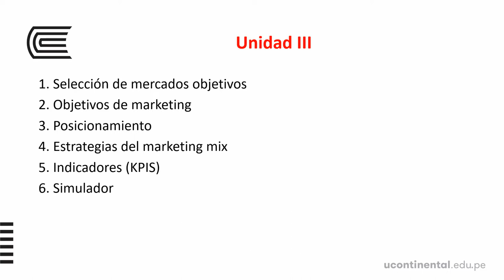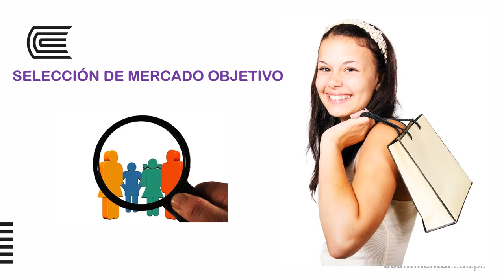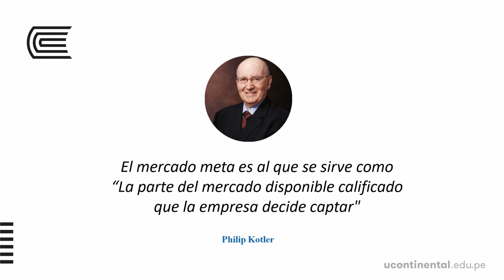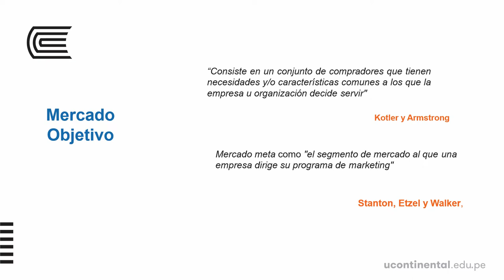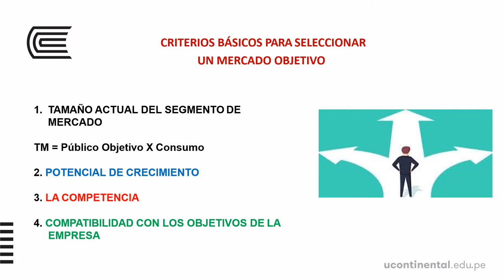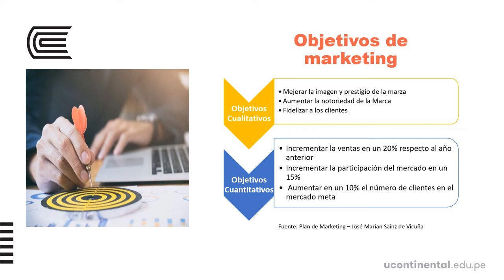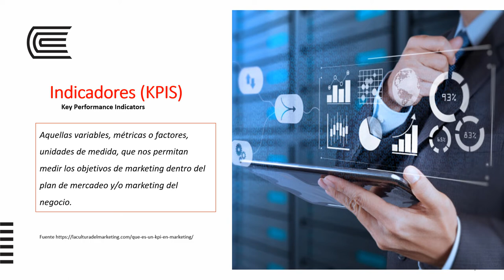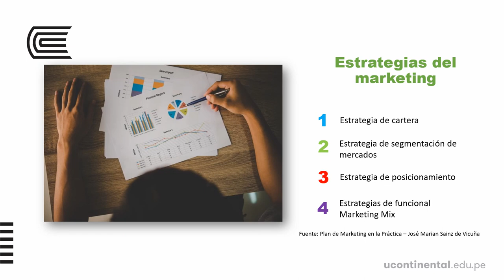Desarrollo de estrategias de marketing - U3